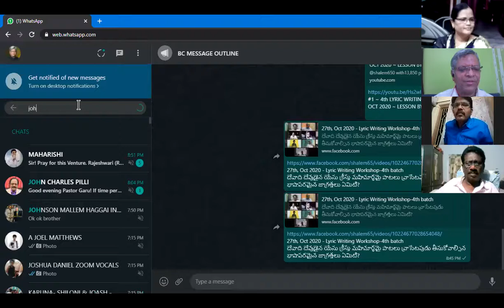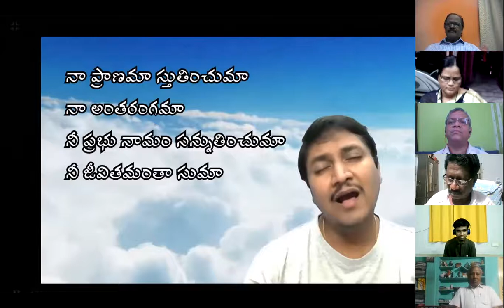#2 ~ 4th LYRIC WRITING WORKSHOP 27th OCT 2020 ~ Resource Person Bro CHRYSOSTOM